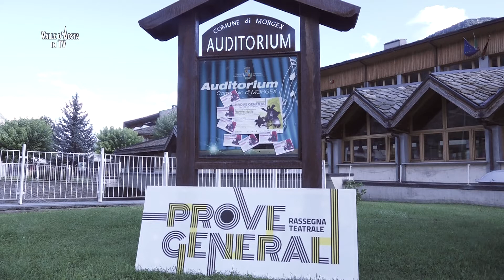Antropolaroid Prove generali il teatro va in montagna servizio TV